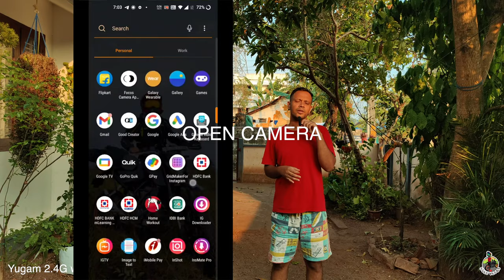CHEAP AND BEST WIRELESS MIC FOR VLOGGERS | പാവങ്ങളുടെ RODE MIC | BEST SOUND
For any enquires and suggestions  please Follow my below accounts

Edits and Colouring
Mr.X & Mr. B